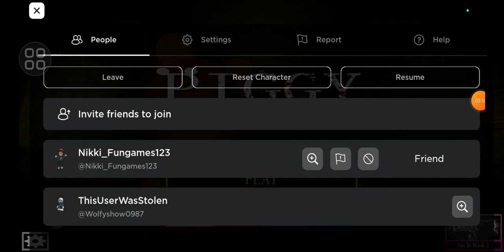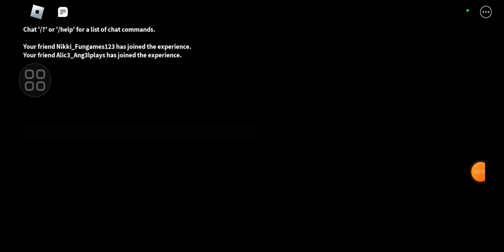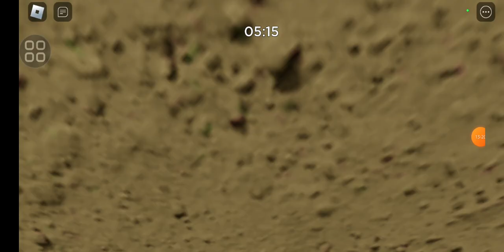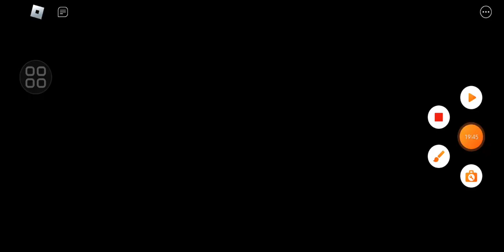piggy metro with alice angel and alice demon